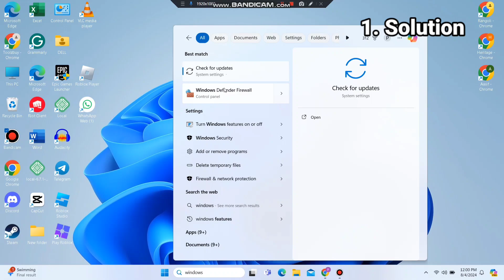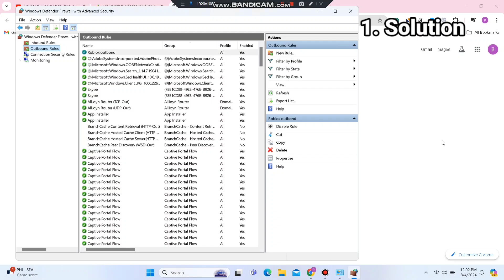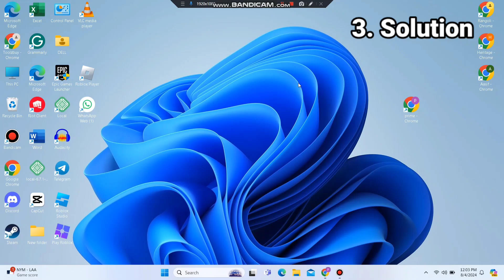Fix "High Ping In Roblox Windows 10/11 | How To Lower Ping In Roblox (New Method) 2024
Are you struggling with high ping in Roblox on Windows 10/11? Our latest video provides effective solutions to help you lower your ping and improve your gaming experience. In this comprehensive guide, we'll walk you through practical steps to optimize your network settings, close background applications, and make adjustments that can significantly reduce lag and latency issues. From checking your internet connection and router settings to using reliable DNS servers and updating drivers, we cover all the essential tips you need. Whether you're a casual player or a competitive gamer, these strategies will help you enjoy smoother gameplay and less frustrating interruptions. Don’t let high ping ruin your fun—watch our video now and take control of your Roblox experience!

Timestamp.

00:05 Intro
00:06 1. Solution
01:58 2. Solution
02:08 3. Solution
02:56 Ending